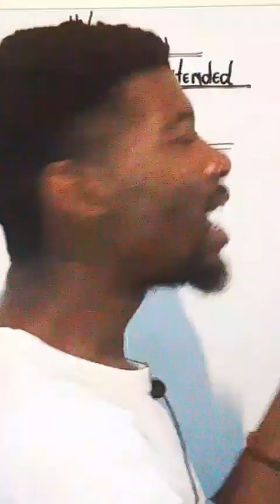Water Tariff iYesss AsiyEen'😁🔥⚠️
iYesss if you watched till the end, Sbonge and here's more of Finance AsiyEen I need that Distinction:

Sir Mnumzane Presents:

Master Water Tariff Calculations in 9 Minutes: Easy Guide for Students

In this 9-minute video, we break down the process of calculating water tariffs in a simple and easy-to-understand way. Whether you're a high school student or just curious about how water bills are calculated, this guide will help you understand the key concepts and formulas behind water tariff systems.

We’ll walk you through everything you need to know to calculate water charges accurately, and you'll even learn tips on how to manage your water usage to save money. No complex jargon—just a straightforward, step-by-step explanation!

💧 What You’ll Learn in This Video:

What water tariffs are and how they affect your water bill

The basics of water tariff calculation for homes and businesses

A simple, easy-to-follow formula to calculate your water charges

Tips on reducing your water usage and saving on your water bill

By the end of this video, you'll have a solid understanding of how water tariffs work and how you can apply this knowledge in your daily life!